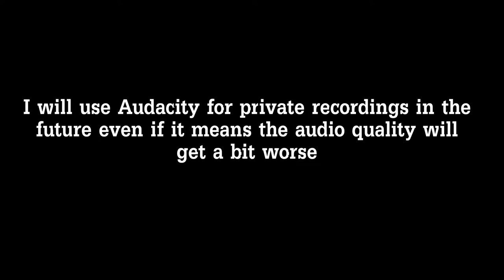Noscope in 2D! | Brawlhalla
Here a very short video [here a dickjoke from Ivan], sorry for that. But Brawlhalla is one of these things where the characters are always in frame so there is much to edit with the moving text. (The footage was also 30 minutes long, so not much to milk out of that)

Sources

Gmod elevator music
Pyrocfyncials roasting scream
Look at this dude - Meme

Btw. if you're reading this. I've noticed another 6 people trying to make advertisement for themselves in the comments, so I deleted them, even if I don't really want to I have that feeling, that I have to use my ''I hate Sub4Subs, ect'' video.

Fuck off.